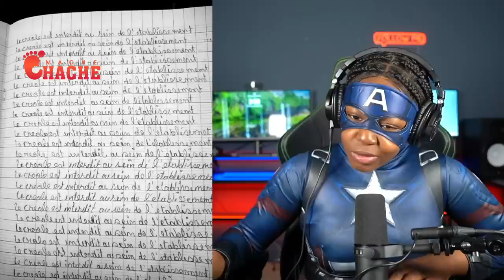Arab-Rosemond-Fr Luckson-Makenson NBS-Atis Wid-Chef BSAP la -yo fè mevèy Wanament /Fouco